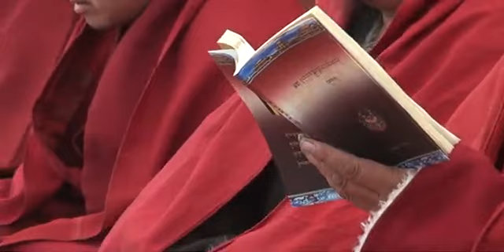KyeguMonastery 5000 monks chanting Earthquake prayers.flv